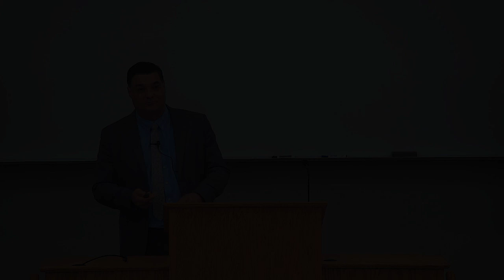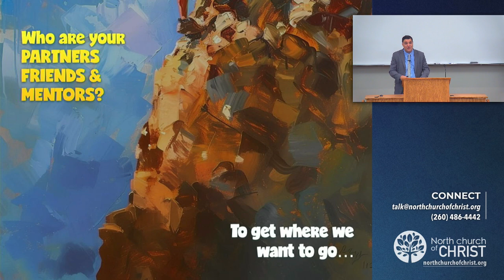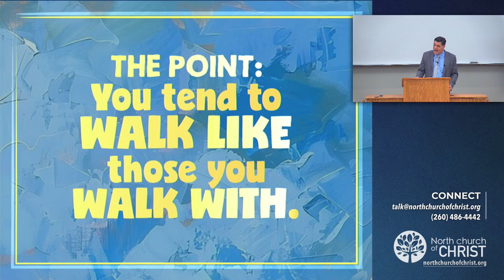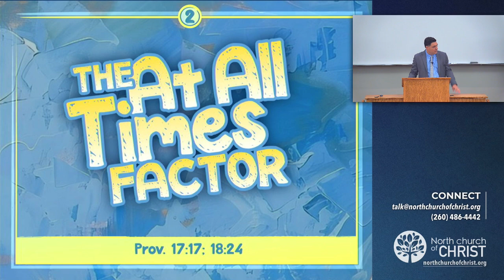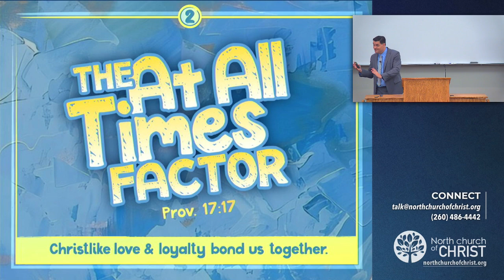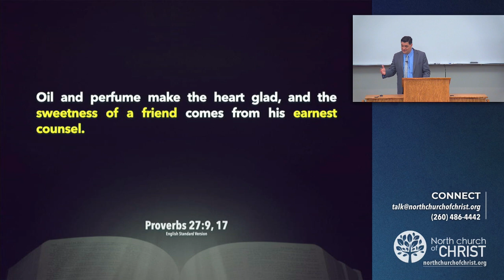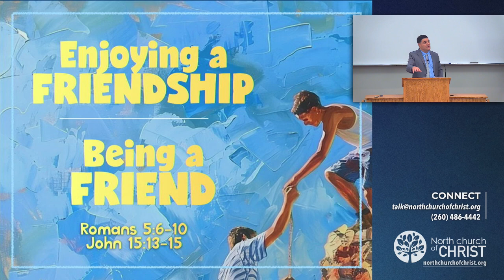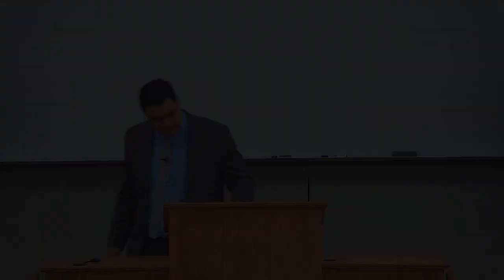The Friendship Factor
How do we sustain close bonds with Christians?

📖 SCRIPTURE: Proverbs 13:20

💬 TAUGHT BY: Ryan Joy

📍 North church of Christ | 8811 Rothman Road Fort Wayne, Indiana 46835